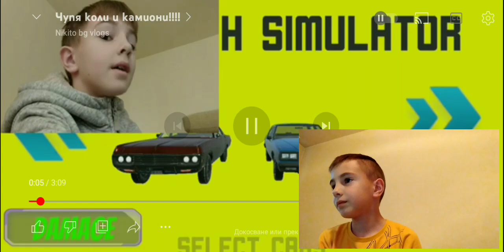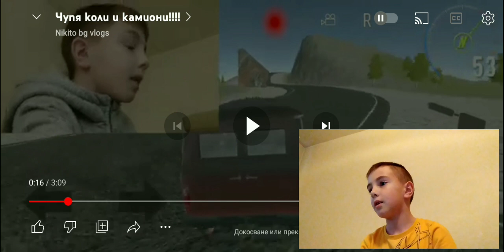Реагирам на първото си gaming видео!!!